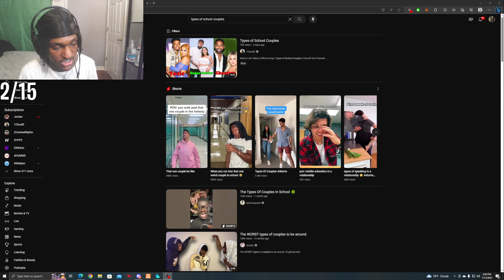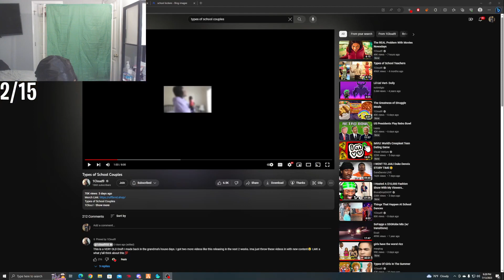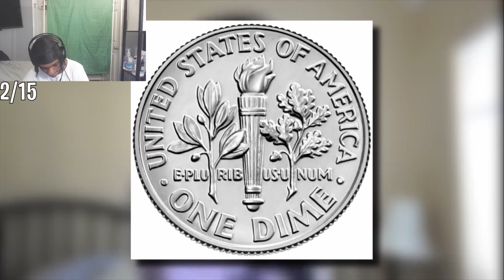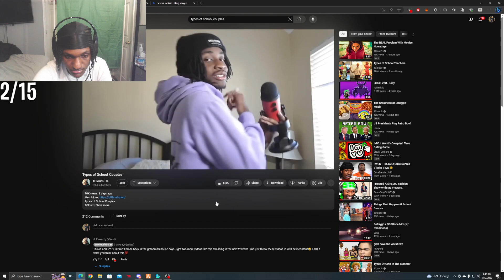Leektewofficial reacts to Types of School Couples